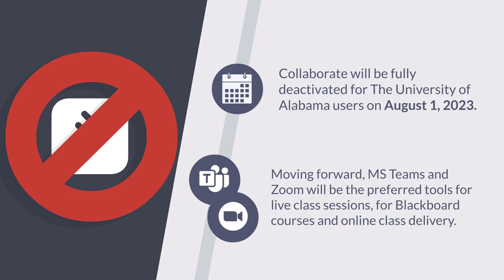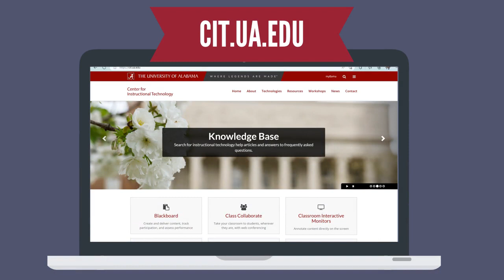Using MS Teams and Zoom conferencing for online sessions in your courses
The University of Alabama will be moving the platform for virtual class sessions from Class Collaborate to MS Teams or Zoom.

Collaborate will be fully deactivated for the University of Alabama users on August 1, 2023. Moving forward, MS Teams and Zoom will be the preferred tools for live class sessions, for Blackboard courses and online class delivery.

We are not moving away from Blackboard Learn or changing Learning Management Systems. All assignments, assessments and grades will continue to live in Blackboard Learn. MS Teams and Zoom will only replace the video conferencing capabilities of Collaborate.